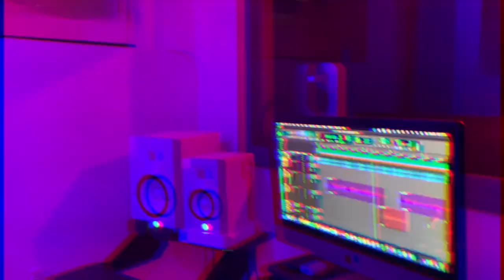VLOG | C Blu x Lishan - Heart Paralyzed (Behind The Scenes)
The music video is not out yet but will be dropping this month! The part I wrote at the start of the video was edited months ago (when I was planning on dropping them together, my bad)

C blu & I had to delay the release of heart paralyzed by a few months because we were having problems clearing the sample etc but finally we bout to drop :)